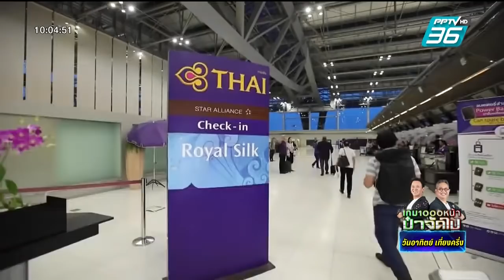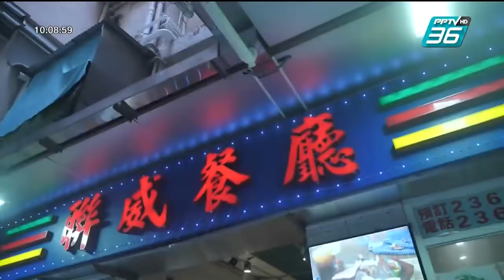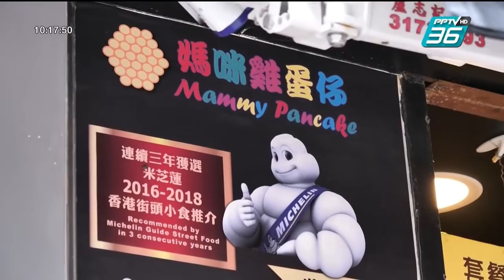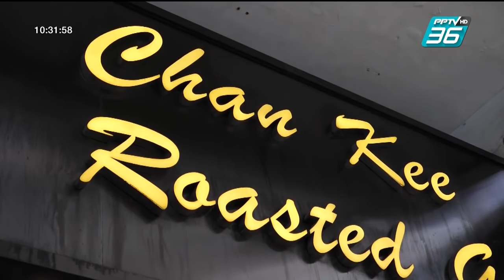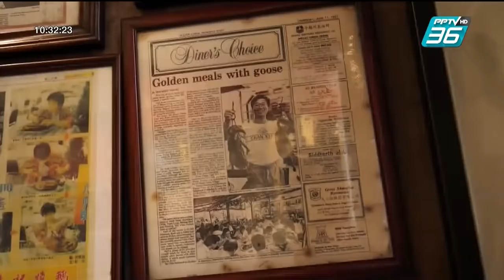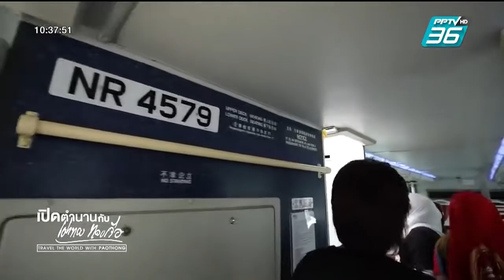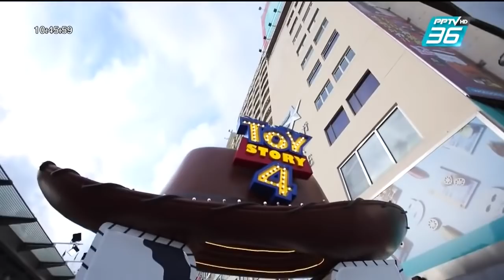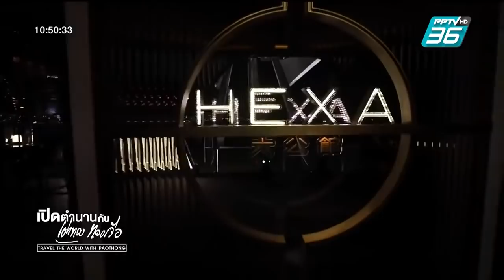อ.เผ่าทอง ทองเจือ เกาลูน Kowloon 01 12 2019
ขอขอบคุณรายการเปิดตำนานกับเผ่าทอง ทองเจือ  @PPTVHD36